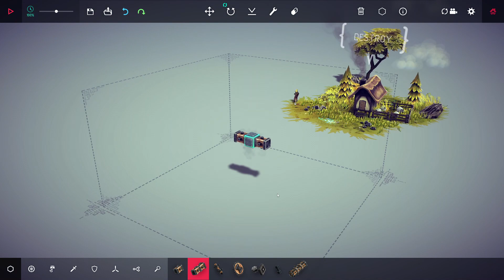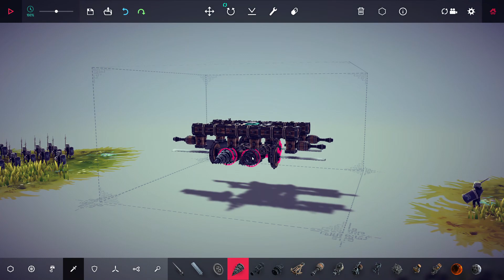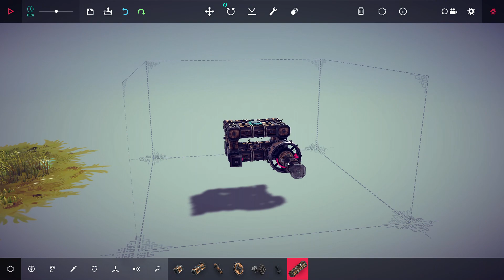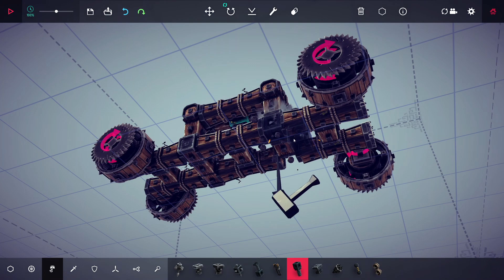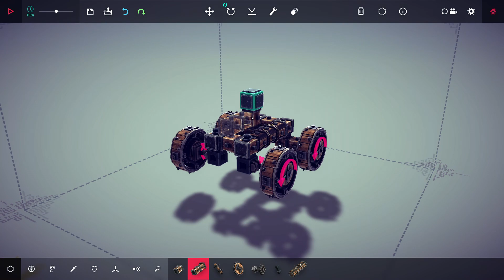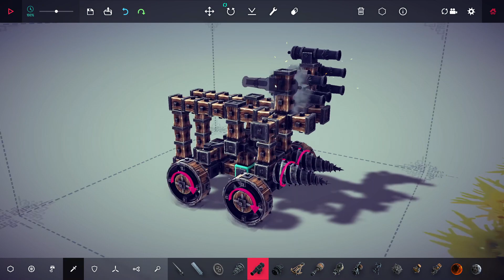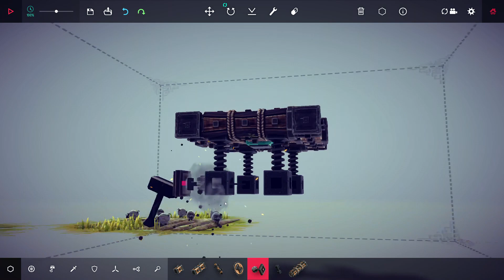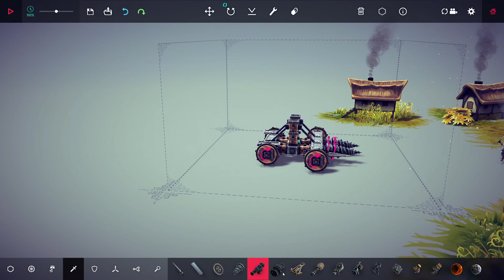Besiege || Chapter 1 Epsilon || Gameplay Walkthrough - No Commentary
Gameplay Besiege | Walkthrough Besiege

Besiege || Action Simulation Crafting Building
a physics based building game in which you construct medieval siege engines. Battle your way through a 54 level singleplayer campaign, unleash chaos with your friends in multiplayer, create your own worlds with the level editor, customize your game with mods through the workshop.